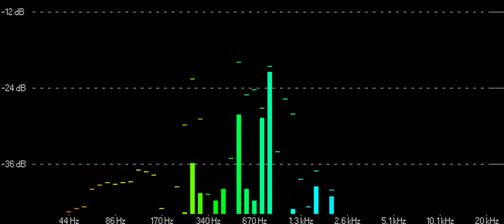We Are The Sun - Destroy The Moon